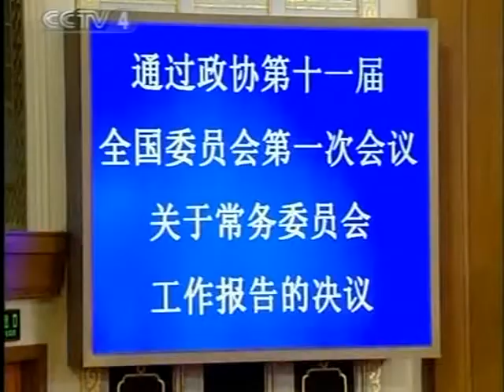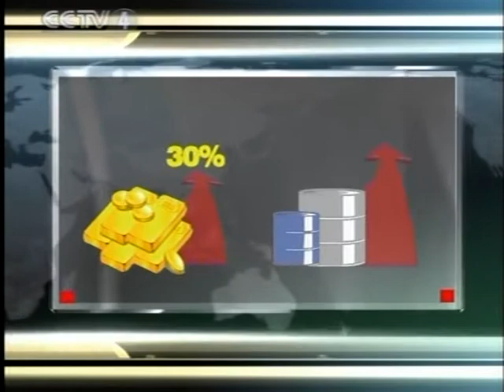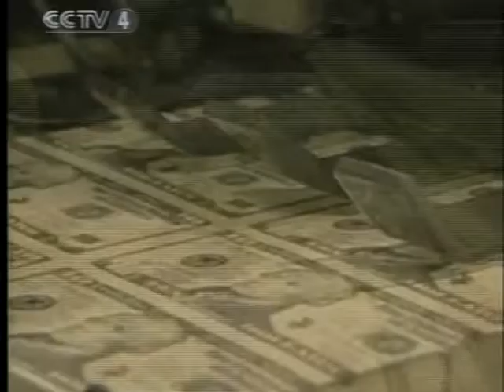中共開大會 中國崛起 Make China Great Ever Socialist Chinese